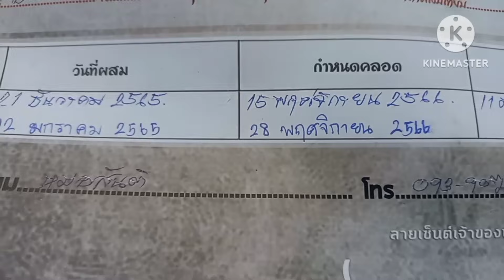สำรวจราคาควายตลาดนัดอ.ศรีบุญเรือง จ.หนองบัวลำภูทุกวันอังคาร(5ก.ย.66)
สำรวจราคาควายตลาดนัด อ.ศรึบุญเรือง จ.หนองบัวลำภู(ทุกวันอังคาร)5ก.ย.66#ตลาดนัดควาย#ราคาควายตลาดนัด